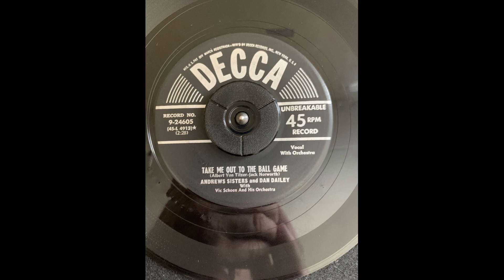Andrews Sisters and Dan Dailey Take Me Out To The Ball Game